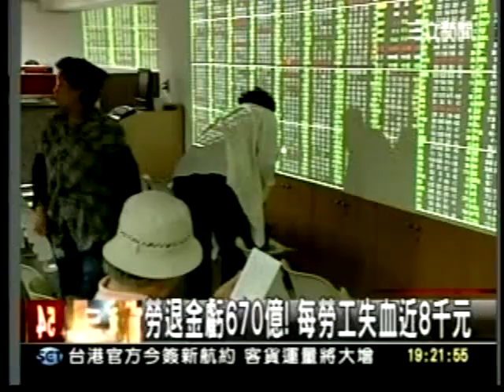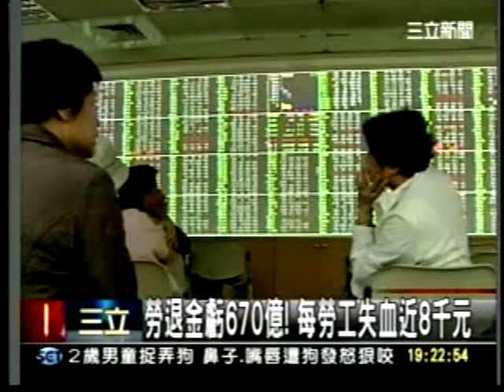20111230勞退金操作虧670億！每位勞工失血近8千元 但99年政黨財務決算報告 國民黨黨產的股利收入竟然高達29億元 三立新聞